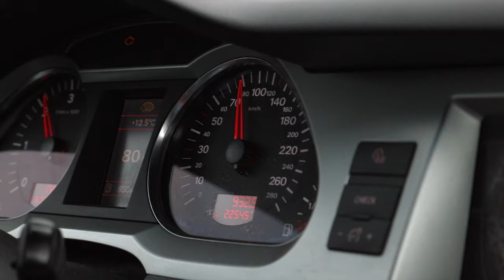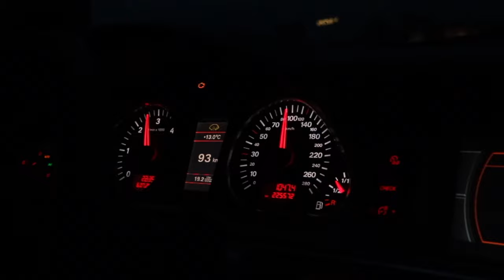Meet Of The Month #3 ~ Vlogg #48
En regning kväll som denna passade vi på att åka till Norrköping för månadens Meet Of The Month. Till en början va det klart och fint väder men tillslut hann regnet ifatt oss. Då det va regn så blev de inget race och titta på heller så det fick bli mat på Leons Gatukök istället. Tyvärr ingen video därifrån men får bättra mig till nästa gång!

Tack alla Involverade!

Följ mig på instagram @ Maxipaxis